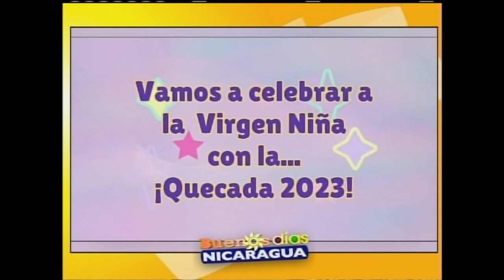Vamos a celebrar la virgen niña con la quequeda 2023